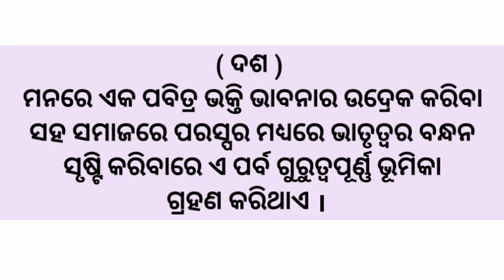Ten Lines Essay Ratha Yatra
Dear Students,
pls put your comments and suggestions on this as they help us to help you in a better way .

PRAGATI EDUCATION